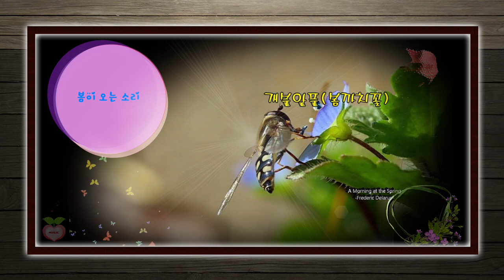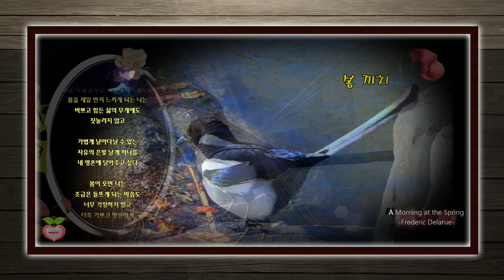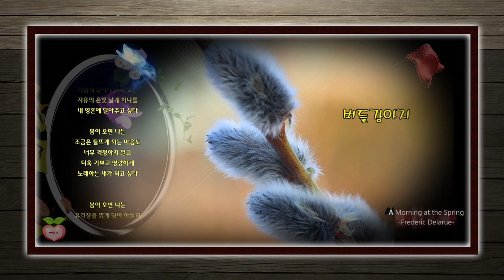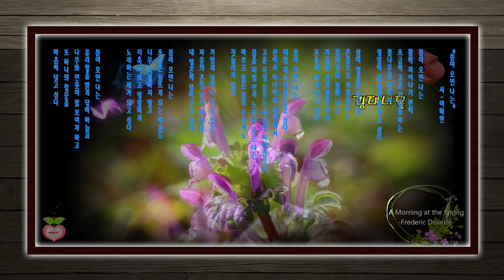봄이 오면 나는(이해인)- A Morning at the Spring(Frederic Delarue)-낭송시화